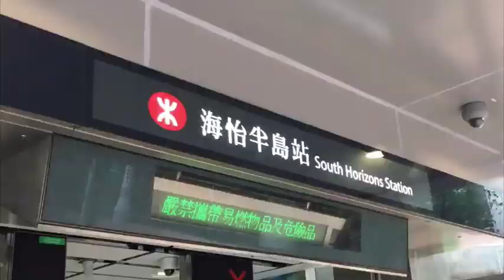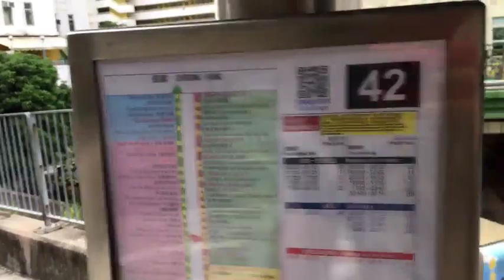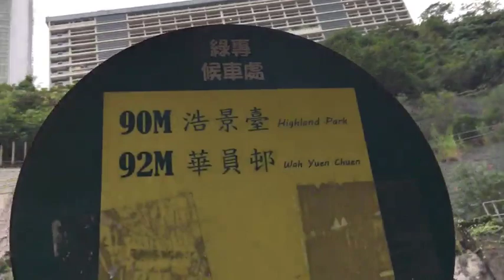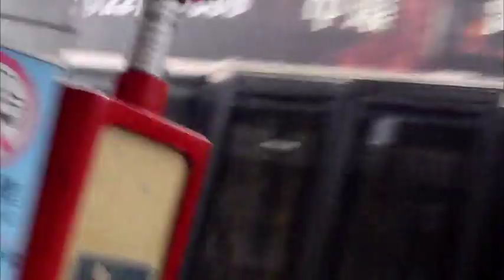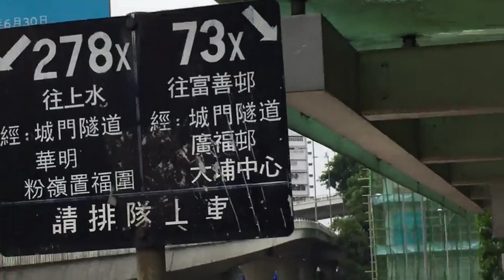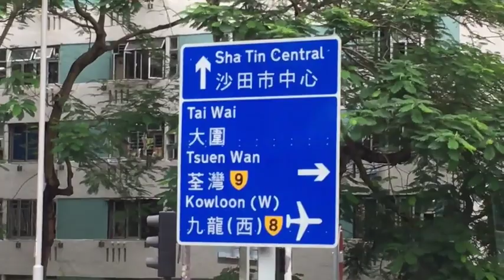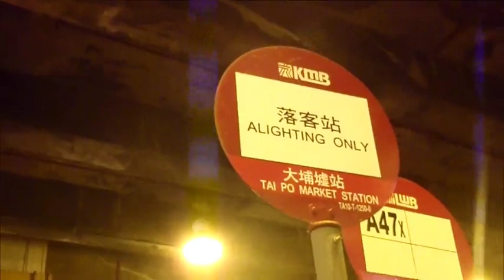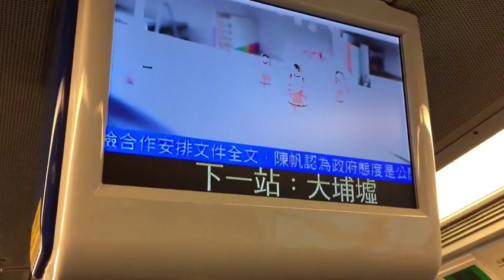Race Across Hong Kong Season 4 Episode 3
Here is the 3rd episode of the 4th Season of Race Across Hong Kong. We race from LAi Chi Kok to Tai Po Market so join Chris and Benet to find out the best way!

Racers:
Chris
Benet